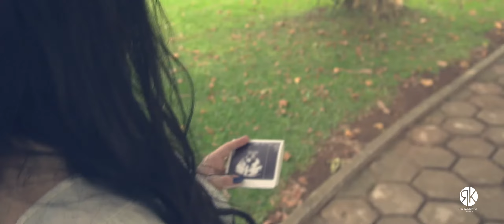Ensaio Bruna a espera da pequena Helena